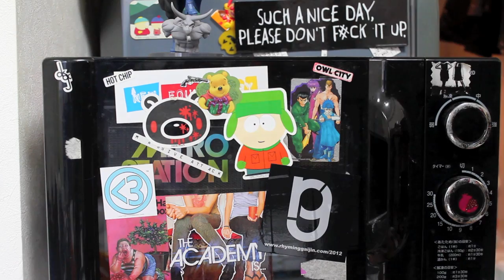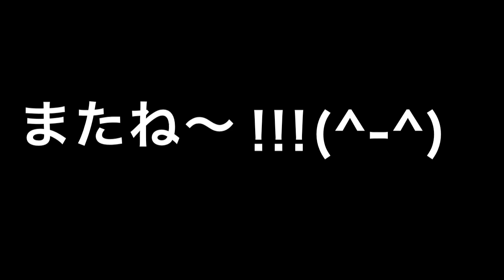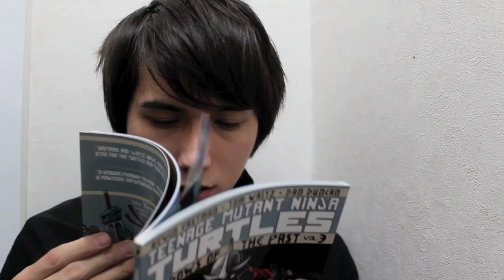ホット モンスター Hot Monster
エンディング音楽by